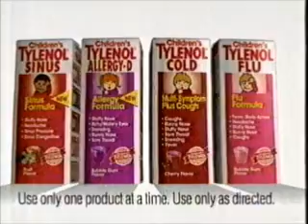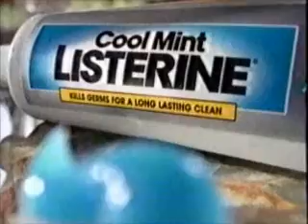Simpsons Commercial Break - November 23, 1997 (Lisa the Skeptic)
Commercials that aired during the "Lisa the Skeptic" episode of The Simpsons on November 23, 1997.  These aired on WPGH Fox 53 out of Pittsburgh, PA.  Commercials include:
• World’s Funniest end credits
• Wards – Shop Smart, Live Well
• McDonalds – double cheeseburger
• Fox 53 Sports Extra bumper (Ox on Fox)
• Simpsons bumpers
• Taco Bell – Nintendo N64 toys
• Children’s Tylenol
• U.S. Army – Be All You Can Be
• Cool Mint Listerine toothpaste
• The X-Files (tonight on Fox)
• Free Willy 3: The Rescue (on video)
• KFC – Gigipets (Christmas commercial)
• Kodak Advantix
• The Simpsons bumper
• Fox 53 Newsbreak
• Best Buy – Idea Box
• Fox Kids New November!
• Home Alone 2 (on Fox)
• McDonalds/Fox NFL Game Break
• McDonalds – did somebody say McDonalds?
• Magic’s Biggest Secrets Finally Revealed
• Nintendo Game Boy Pocket
• Ford Escort
• James Bond: Tomorrow Never Dies (in theaters)
• King of the Hill
• Seinfeld
• The Simpsons end credits feat. Matt Groening